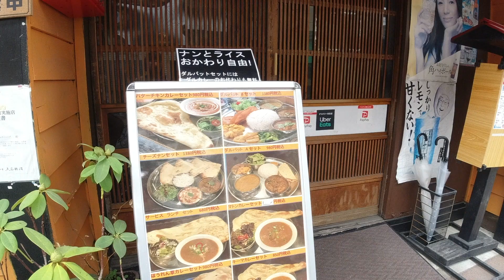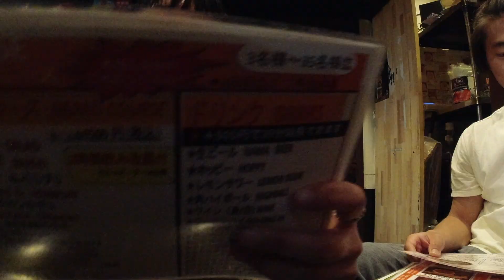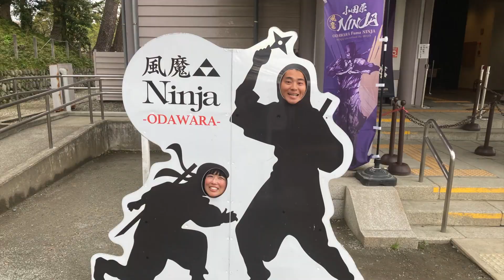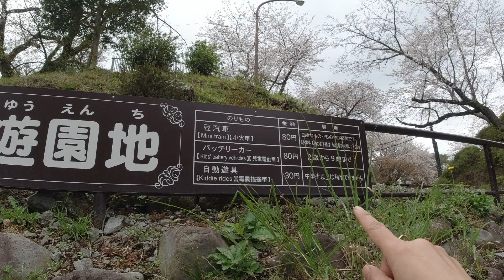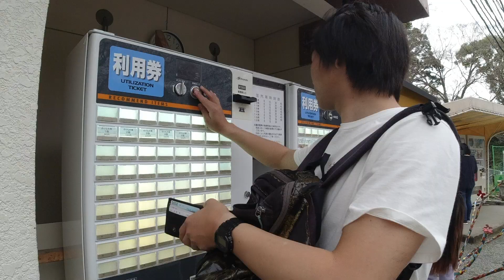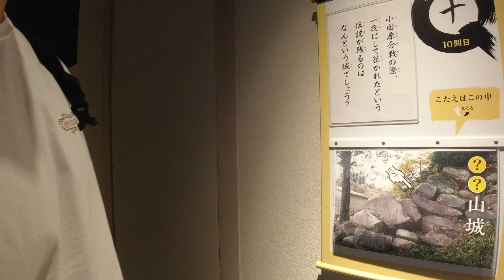SAKURA Cherry blossom in ODAWARA castle / Nepali food / Gelato shop Odawara / Ninja /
A day with Wataru . we went to Odawara to see cherry blossom .